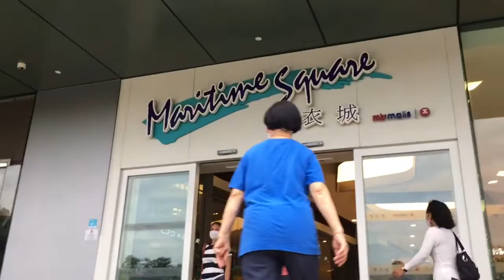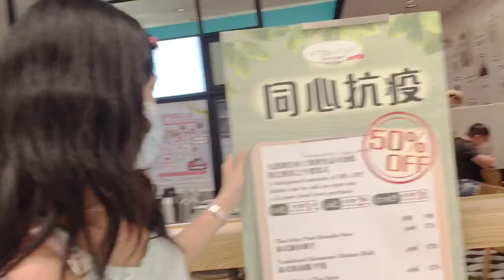Ofw life | meet up ,dinner together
Meeting old friends